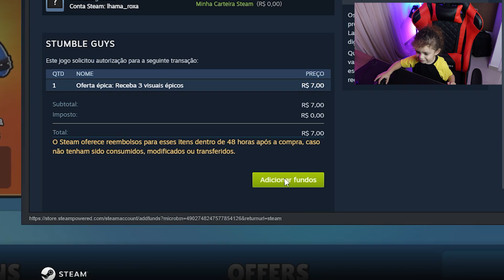Criança se Tranca em Quarto de Youtube e Tudo Foi Gravado!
galera no video de hoje a jade ficou presa na minha setup, ela comprou gemas no stumble guys e e gastou todo dinheiro, gastou todas as gemas no stumble guys, ela pegou meu cartao e comprou tudo!
essa criança ficou presa no quarto e tiver que forçar a porta para abrir, no video de hoje voce vai ver a jade! filha do lhama roxa presa, e oque ela fez!

tag unica!